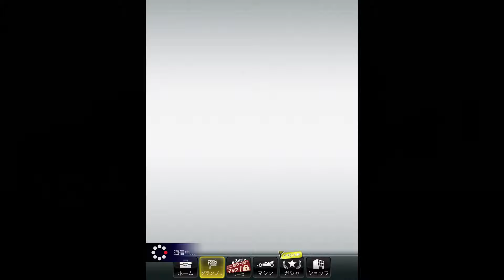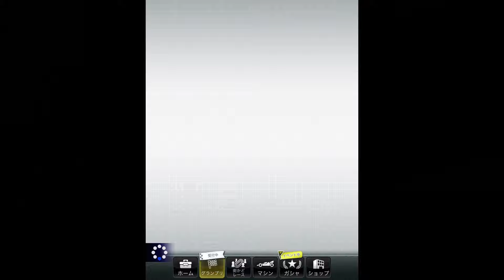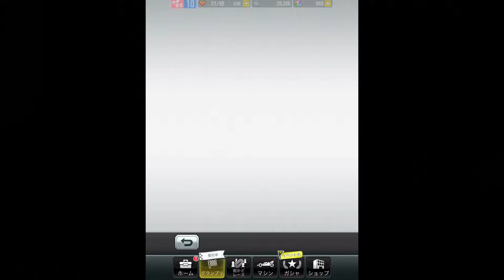「ミニ四駆超速グランプリ」序盤の効率的な進め方について【レース】#2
「ミニ四駆超速グランプリ」はこちらからプレイできるぞ！